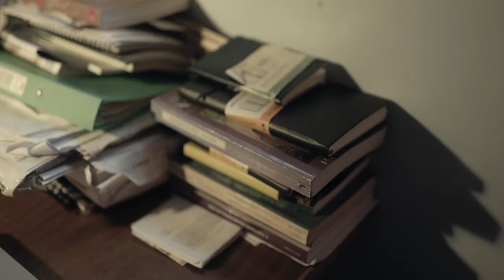Gabriel Gbadamosi reads William Blake's "London"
William Blake's poem "London," performed by the poet. Part of the Adrian Brinkerhoff Poetry Foundation's Read By series of poetry films.

Directed by Matthew Thompson and created in collaboration with @IrishCulturalCentreHammersmith. Produced by Tommy Creagh and Rosalind Scanlon; film assistant Jason Dimmock.

Learn more about Gbadamosi and Blake and explore more poetry